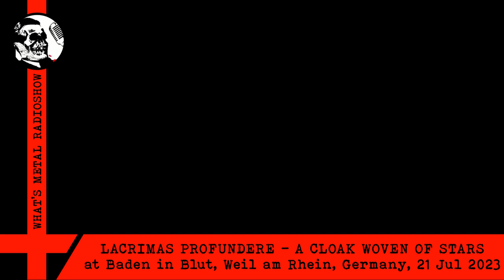Live LACRIMAS PROFUNDERE (A cloak woven of stars) 2023 - Baden in Blut, Weil am Rhein, 21 Jul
Live LACRIMAS PROFUNDERE (A cloak woven of stars) 2023 - Baden in Blut, Weil am Rhein, Germany, 21 Jul
Recorded for the last view using a mobile phone.